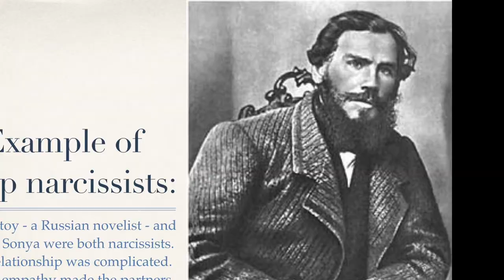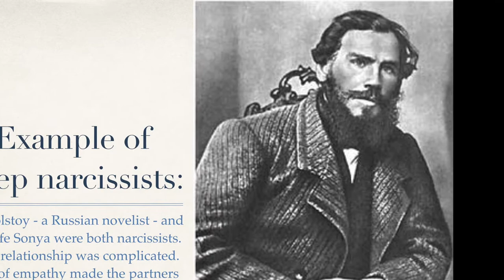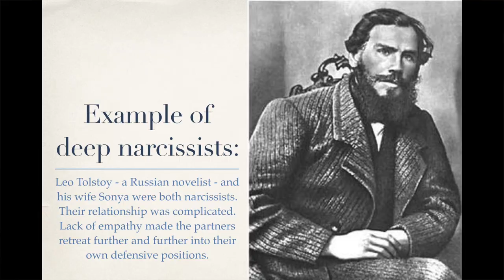Leo and Sonya Tolstoy - Deep Narcissists - Chinese 中文 + English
An example from Robert Greene's Laws of Human Nature.
Law 2 - Narcissism